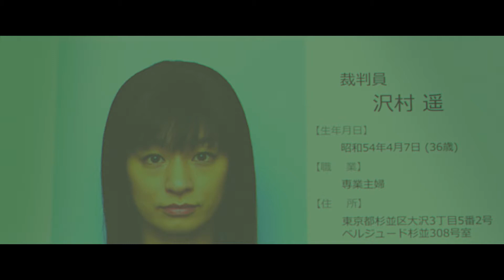映画『ミュージアム』 本予告